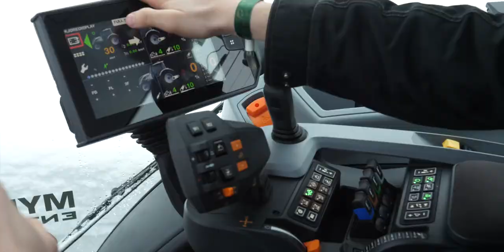Valtra video challenge 4 x valtra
Song from audiojungle